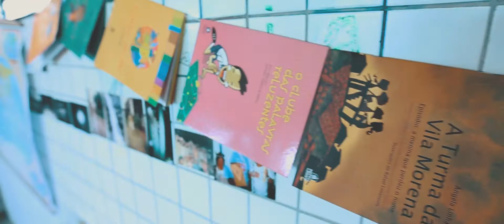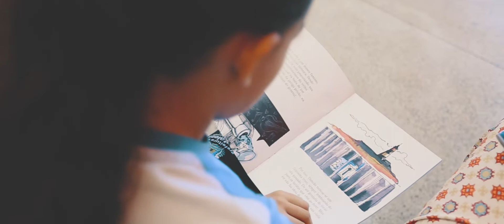III CARAVANA DA LEITURA